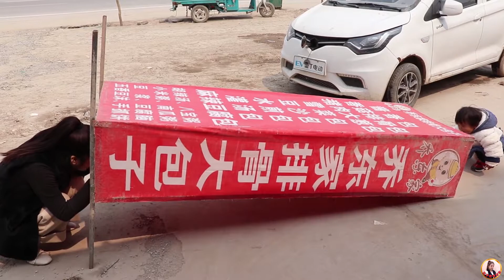爸妈每人守一个早餐摊，从凌晨4点忙到中午一点，挣钱真不容易